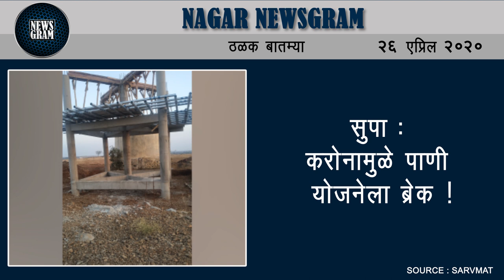जामखेड मधील आणखी 3 जण करोना बाधित | Nagar Newsgram | 26 April 2020